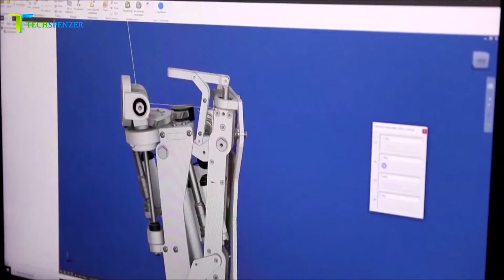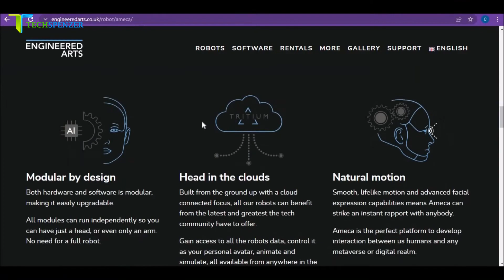තාක්ෂණයේ අලුත්ම කෑල්ල ඇමෙකා | Ameca Humanoid Robot in Sinhala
Ameca is a Most Advanced Humanoid Robot Introduced by Engineered Arts.

Multiply the power of artificial Intelligence with an artificial body. Ameca is the physical presence that brings your code to life. The most advanced lifelike humanoid you can use to develop and show off your greatest machine learning interactions. This robot is the digital interface to the real world.